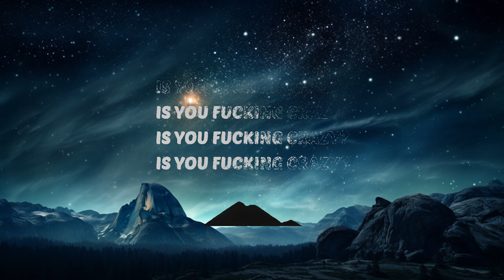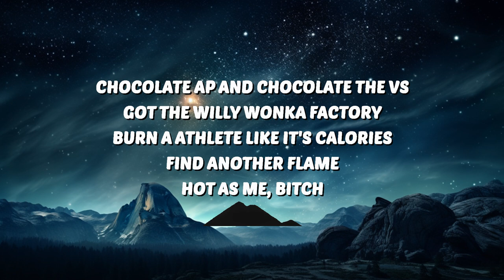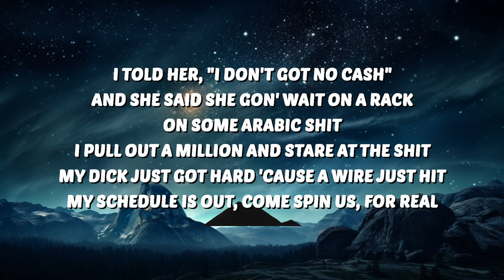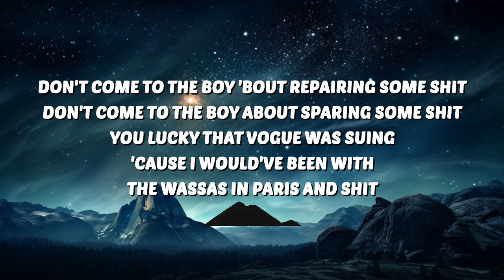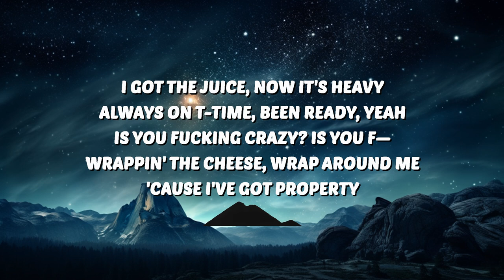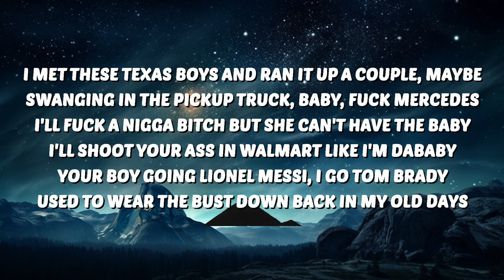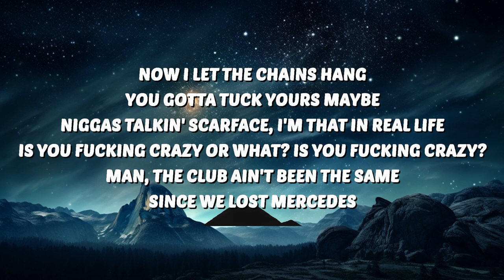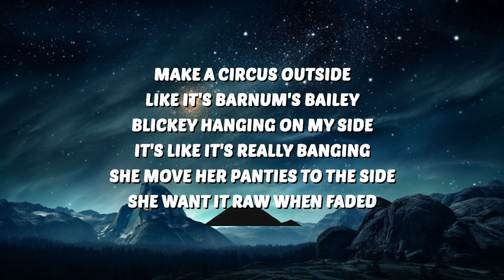Travis Scott & Drake - MELTDOWN (Lyrics) | 30 Mins. Top Vibe music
🎶 Travis Scott & Drake - MELTDOWN (Lyrics)

🎤 Lyrics:
[Part I]

[Intro: Drake]
Yeah

I'd yêu to fuck on a regular bitch
You act like you yêu this American shit
I told her, "I don't got no cash", and she said she gon' wait on a rack, on some Arabic shit

[Part II]

She inching